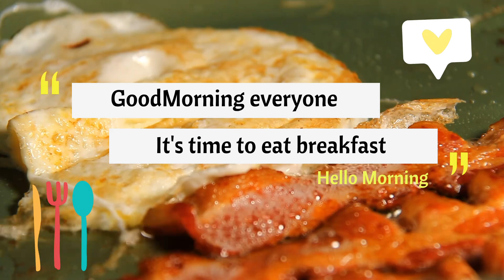Cooking Breakfast 🧇 with me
Chicken & Waffles 🧇